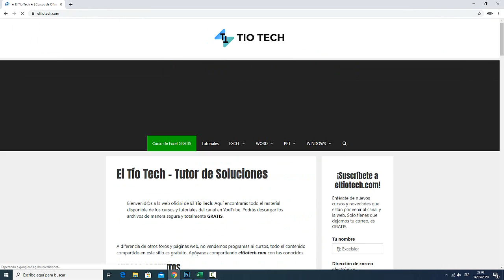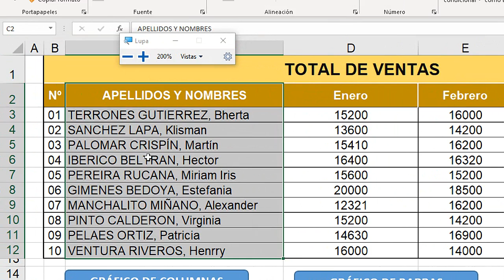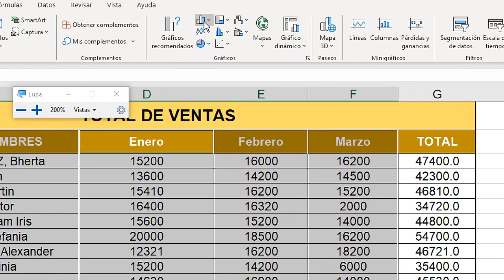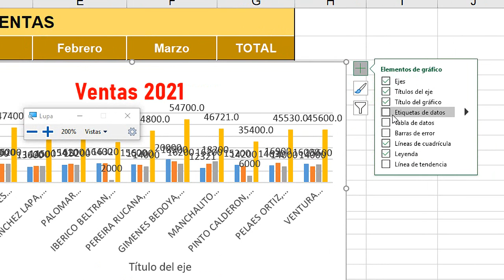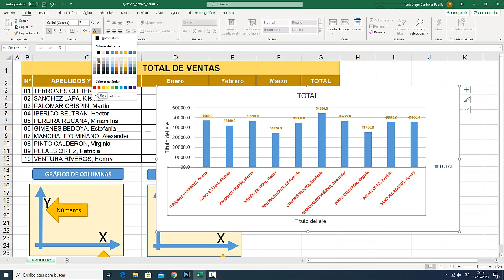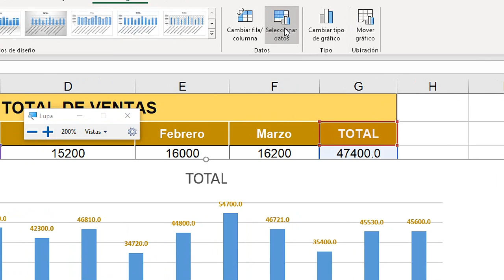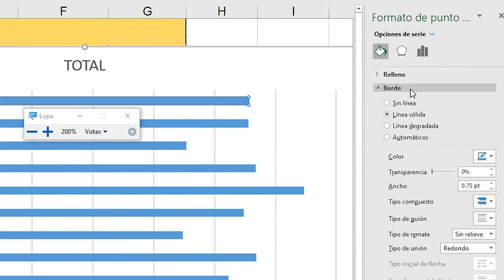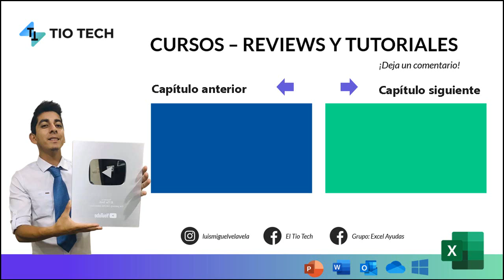16 | Gráfico de columnas y barras en Excel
En este video aprenderás a crear gráficos de columnas y barras en Excel. Diagrama de barras. Curso básico Excel.